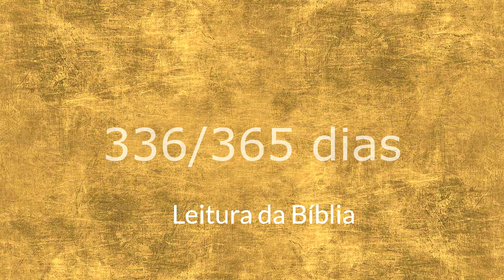Leitura da Bíblia em 365 dias + Devocional 336º dia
336/365 - Livro Ezequiel 42-44; 1 João 1
Devocional: Praia de vidro
Leitura - 1 Tessalonicenses 3:17
"Deus nos ama demais para nos deixar permanecer como somos."